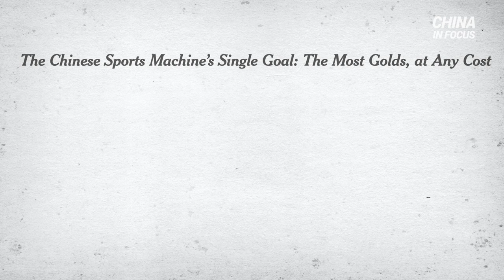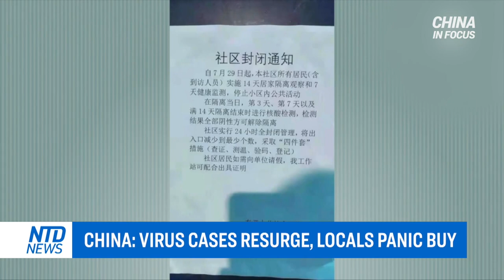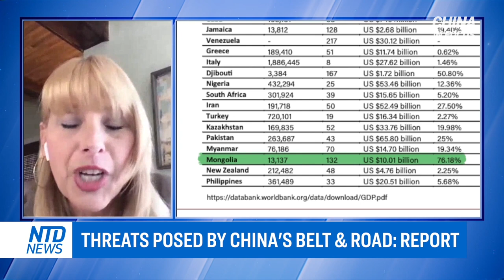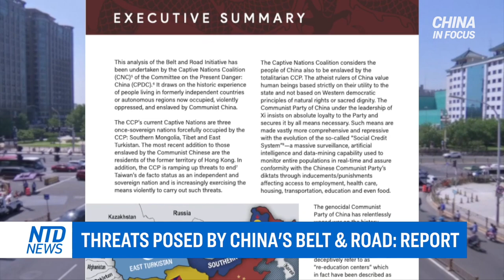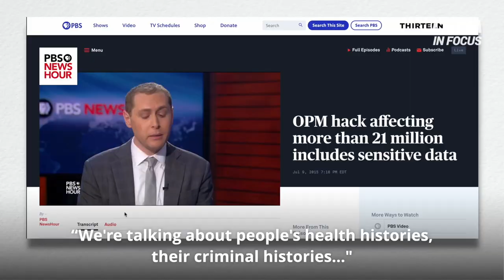Subway station flooded in southern Chinese city; Cyberattacks From China | China in Focus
A Chinese subway station floods after heavy rain. It’s the second one to end up submerged recently—following the disaster in Zhengzhou city.

In Tokyo, Chinese athletes are winning lots of medals. But instead of celebrating, they’re apologizing—for not taking home gold. Some say the "gold medals only" mentality is pushing Chinese athletes over the edge.

And, people in Beijing are panic buying en masse. That's amid fears of an upcoming pandemic outbreak. And Beijing isn't the only city affected.

⏩Special report on EpochTV

For years, cyberattacks have been a huge headache for the U.S. and its allies. Now for the first time, they're formally calling out one of the biggest sources in charge behind the scenes.

“The U.S. is joining allies around the world to call out the Chinese government for a series of cyber intrusions," CBS This Morning reported.

Randy Grossman, Acting U.S. Attorney, Southern District of California said "This prosecution is unique. This case is about a cyber hacking and economic espionage campaign led by the government of China."

In a special report, we look at just who are these Chinese hackers... How the regime uses the attacks to achieve their strategic goals...

“Unsurprisingly, the intrusions targeted industries outlined in the made in China 2025 plan- China's ten-year plan for targeting strategic advanced technology manufacturing industries for development," Grossman added.

How Beijing is building a massive database —full of details about average Americans.

“We're talking about health histories, their criminal histories… Social Security numbers, biometric fingerprints,” PBS News Hour reported.

And what tools the U.S. has to stop it.